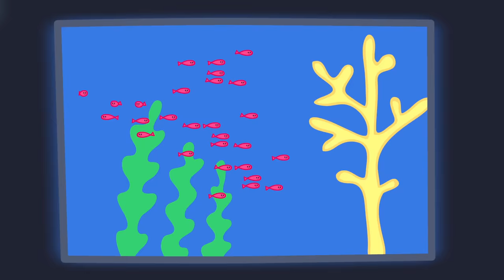Peppa Pig Learns About Being Polite 🐷 We Love Peppa Pig